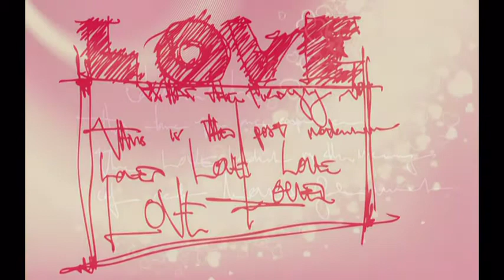Se spune... Martinas Alexandru